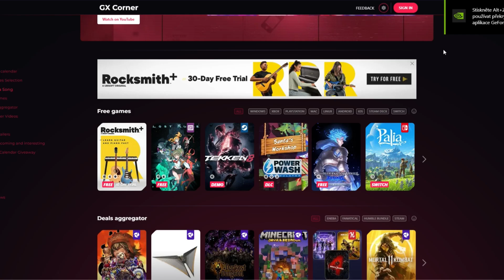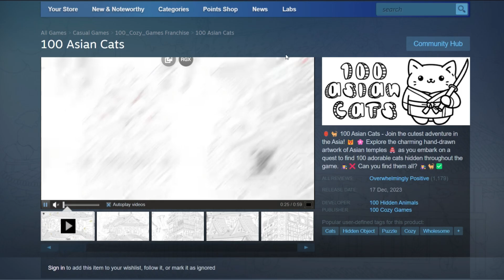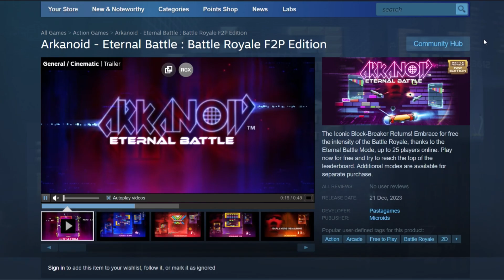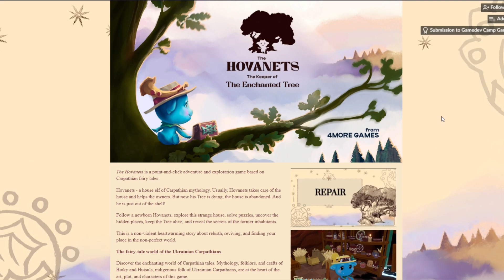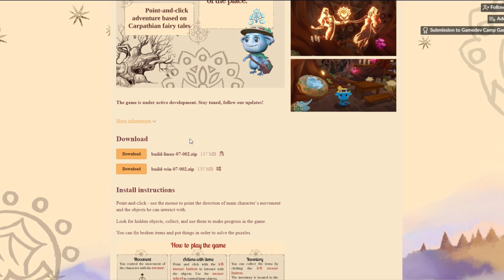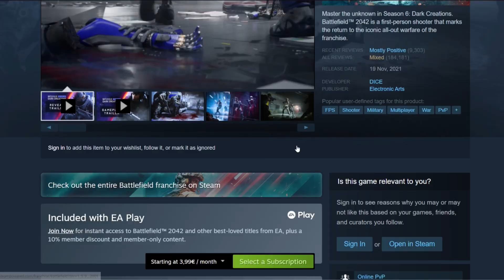10 New Free Games to Play this Week - December 22nd 2023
Arkanoid - Eternal Battle : Battle Royale F2P Edition (Free To Play)

THE HOVAREST: The Keeper of The Enchanted Tree (Free to download)

Please use our Creator Tag on the Epic Games Store.  No extra cost for you, some extra support for us! 💣 Code: SHOULDYOUPLAY-CA